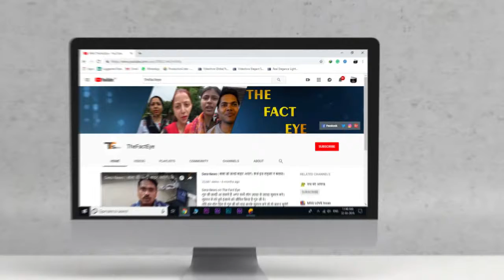करोड़ो घरों को स्वर्ग बनाया। Public's Appeal To Govt| Society's Need| Saint Ji| Real Fact|Live News